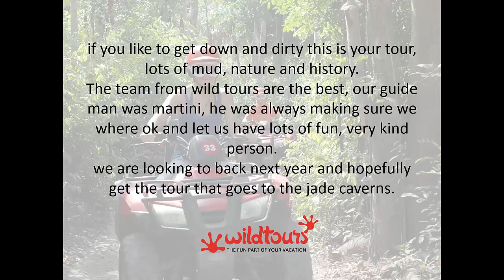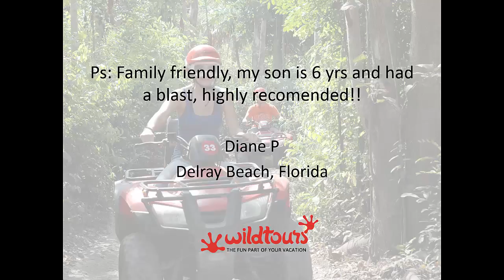Wild Tours Cozumels Best ATV & Off-road Adventure Tours ATV Tour Customer Review!